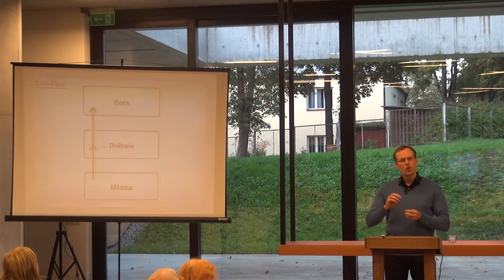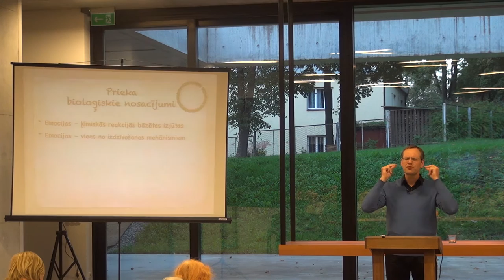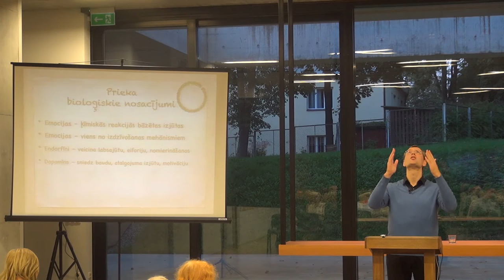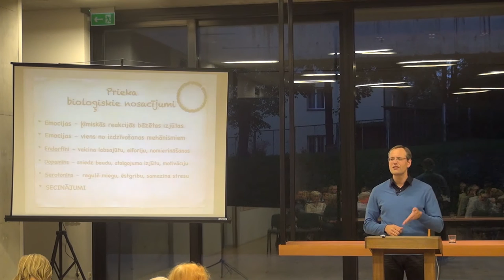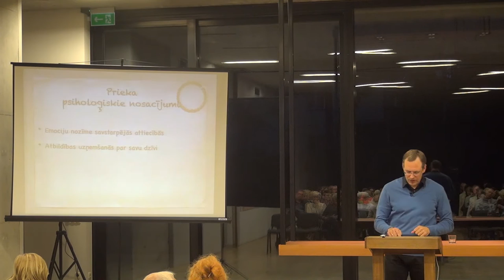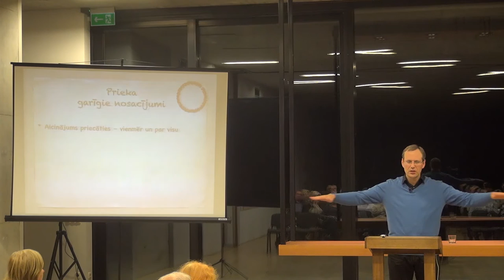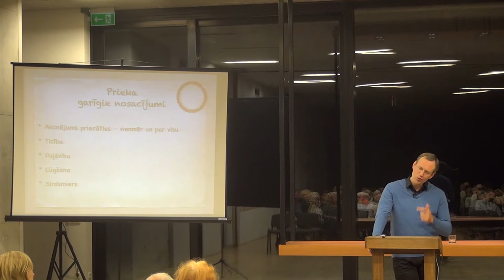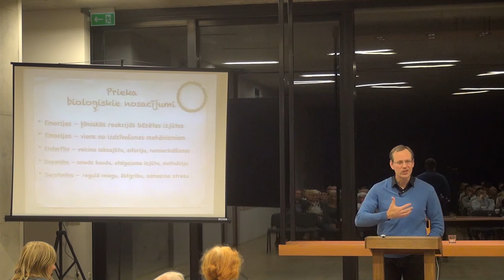17.09.2014., K.Simanovičs, "Prieks"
Mācītājs: Kaspars Simanovičs
Vakara sarunas par teoloģiju Rīgas Lutera draudzē 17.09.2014.

Kā par daudzām labām lietām un pieredzēm savā dzīvē, arī par prieku mēs lielākoties aizdomājamies tikai tad, kad esam to pazaudējuši. Kas ir prieks? Kā tas rodas? Kādēļ? Vai to var pazaudēt? Vai to var atgūt? Kādā veidā?
Ko par to saka Bībele un mūsu pašu dzīve..